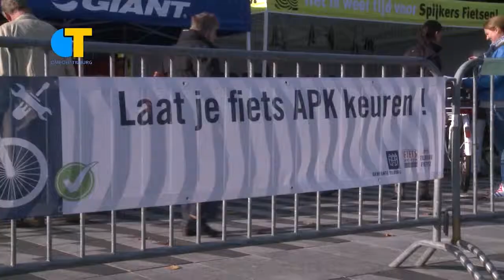Gratis fiets-APK op Pieter Vreedeplein - Omroep Tilburg Nieuws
Tussen dinsdag 22 tot en met vrijdag 25 oktober konden mensen met hun fiets op het Pieter  Vreedeplein terecht om hun fiets gratis te laten keuren. Kleine gebreken werden tegen materiaalkosten verholpen door verschillende Tilburgse fietsenmakers. De APK was tevens de start van de fietsverlichtingscampagne "Ik Wil Je Zien".